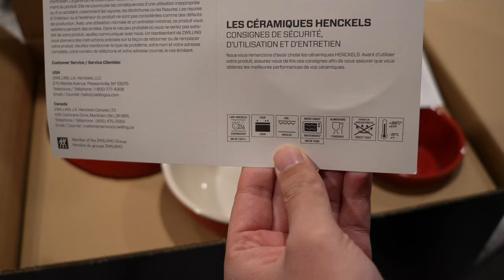雙立人大家都知道你知道單立人嗎？美國高性價比耐用烤具8件組開箱Unboxing of 8-piece American cost-effective and durable baking set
大家好，我是傑克。雙立人大家都知道，在國內很有名。但大家知道還有一個牌子叫單立人嗎？美國的烤具價格都很貴，但是這套組合8件套只要120美元，這個價格比其他同品質產品要便宜一半，正在尋找烤具的你不要錯過。品質是頂級的，在會員超市才有。